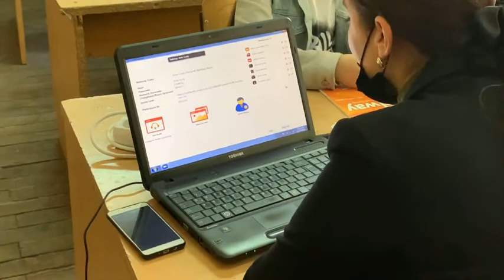Mësimi online. SHMLAA, "Odhise Paskali", Pejë. (Mësimdhënësia, Arta Jusaj)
Mësimi online. SHMLAA, "Odhise Paskali", Pejë.